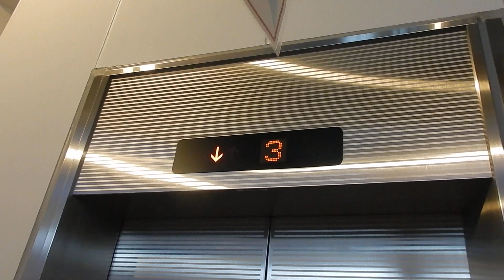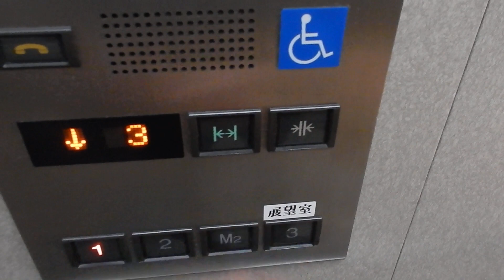苫小牧市緑ヶ丘公園展望台のエレベーター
メーカーは三菱製です。M2階は不停止でした。※再々撮影。

用途：乗用
定員：13名
積載：900kg
設置年：1998年
アナウンス：あり
到着音：あり
車椅子操作盤：あり
エレベーター台数：1
機種：グランディ
方式：ロープ式